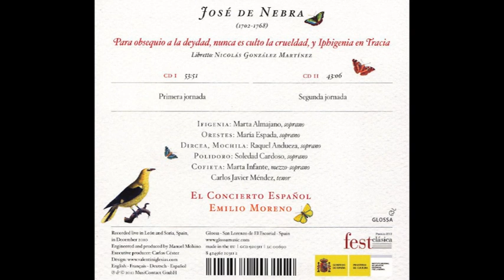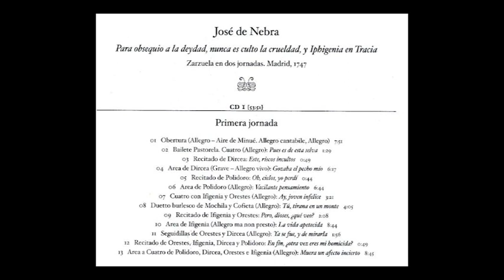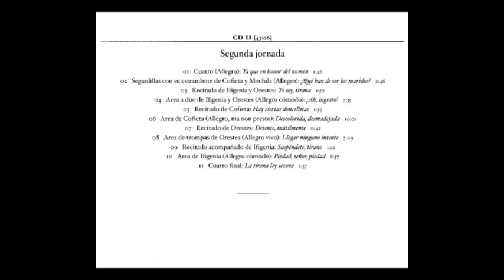José de Nebra (1702-1768) - Iphigenia en Tracia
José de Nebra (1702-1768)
Iphigenia en Tracia

Letra: Nicolás González Martínez
Director: Emilio Moreno
Categoría: Zarzuela
País: España

Escenas:
Primera jornada:
01.- Obertura (Allegro - Aire de Minué. Allegro cantable, Allegro – 7' 51"
02.- Bailete Pastorale. Cuatro (Allegro): "Pues es de está selva" – 11' 29"
03.- Recitado de Dircea: "Este, riscos incultos" – 0' 49"
04.- Arca de Dircea (Grave - Allegro vivo): "Gozaba el pecho mío" – 6' 17"
05.- Recitado de Polidoro: "Oh, cielos, yo perdí" – 0' 44"
06.- Aria de Polidoro (Allegro): "Vacilante pensamiento" – 6' 44"
07.- Cuatro con Iphigenia y Orestes (Allegro): "Ay, joven infelice" – 3' 21"
08.- Duetto burlesco de Mochila y Cofieta (Allegro): "Tú, tirana en un monte" – 4' 05"
09.- Recitado de Iphigenia y Orestes: "Pero, dioses, ¿qué veo?" – 2' 08"
10.- Area de Iphigenia (Allegro ma non presto): "La vida apetecida" – 8' 44"
11.- Seguidillas de Orestes y Dircea (Allegro): "Ya se fue, y de mirarla" – 1' 56"
12.- Recitado de Orestes, Iphigenia, Dircea y Polidoro: "En fin, ¿otra vez eres mi homicida?" – 0' 49"
13.- Area a cuatro de Polidoro, Dircea, Orestes e Iphigenia (Allegro): "Muera un afecto incierto" – 8' 45"

Segunda jornada :
01.- Cuatro (Allegro): "Ya que en honor del númem" – 1' 46"
02.- Seguidillas con su estrambote de Cofieta y Mochila (Allegro): "¿Qué han de ser los maridos?" – 2' 46"
03.- Recitado de Iphigenia y Orestes: "Yo soy, tirana" – 0' 49"
04.- Arca de dúo de Iphigenia y Orestes (Allegro cómodo): "¡Ah, ingrato!" – 7' 35"
05.- Recitado de Cofieta: "Hay ciertas doncellitas" – 1' 39"
06.- Aria de Cofieta (Allegro, ma non presto): "Descolorida, desmadejada" – 10' 01"
07.- Recitado de Orestes: "Detente, inútilmente" – 0' 42"
08.- Area de trompas de Orestes (Allegro vivo): "Llegar ningún intente" – 7' 09"
09.- Recitado acompañado de Iphigenia: "Suspéndete, tirano" – 1' 22"
10.- Area de Iphigenia (Allegro cómodo): "Piedad, señor, piedad" – 6' 57"
11.- Cuatro final: "La tirana ley severa" – 1' 37"

Reparto: Iphigenia – Marta Almajano
Orestes – María Espada
Dircea, Mochila – Raquel Andueza
Polidoro – Soledad Cardoso
Cofieta – Marta Infante
Orquesta: Orquesta El Concierto Español
Coro: Raquel Andueza, Soledad Cardoso, Marta Infante y Carlos Javier Méndez

Sinopsis:
A orillas del mar Negro y en la costa meridional de Crimea, la Táuride (que no la Tracia, como se equivoca el autor del libreto de nuestra zarzuela confundiendo churras con merinas) es patria de un pueblo belicoso y guerrero que vive del saqueo y con algunas costumbres tan peculiares como el cruento sacrificio a la diosa Artemisa Tauropolo (y que en la zarzuela la mentan con su nombre romano, Diana) de los náufragos que caían en su territorio, originando las leyendas de Ifigenia y Orestes para inspiración de autores como el Eurípides de la inmortal Ifigenia en Táuride, escrita hacia el 414 AC.
Cuenta Eurípides que Orestes huye perseguido por las Erinias, personificaciones griegas femeninas de la venganza, por haber matado a su madre Clitemnestra y a su amante Egisto. En compañía de su íntimo amigo Pílades (personaje que solamente habla sin cantar en nuestra zarzuela), Orestes, después de ir a Delfos en busca de consejo para liberarse de aquellas, se dirige a la Táuride por orden de Apolo, quien por medio de una pitonisa le ha ordenado encaminar allí sus pasos a fin de recuperar para llevarla de retorno a Atenas la estatua de Artemisa, hija de Zeus y Leto y hermana gemela de Apolo, que está en un templo del Quersoneso táurico. Una vez en Táuride, Orestes y Pílades son encarcelados por los tauros, quienes se disponen a sacrificarlos de la horrenda manera que Herodoto describe consistente en golpear la cabeza de la víctima con un garrote, decapitarla y una vez arrojado el cuerpo por un acantilado o enterrado, exponer por último la cabeza clavada en una cruz.
De este templo Ifigenia, hermana sin saberlo de Orestes, es la sacerdotisa mayor siendo además nuestra protagonista la encargada de ejecutar el trágico destino de los forasteros. También están en Táuride a causa del naufragio de su nave en las costas de aquella remota región, Electra, hermana de Ifigenia y de Orestes y esposa de Pílades (la que, al igual que su marido, solamente habla en la zarzuela), acompañada de Cofieta y disfrazadas ambas de pastoras. Por otro lado, Polidoro también ha llegado a «Tracia» (el error del libretista es de muchos centenares de quilómetros, los que separan Crimea de la zona de la actual Turquía europea) para casarse con Dircea, hermana de Toante, personaje éste que tampoco aparece nunca en la parte cantada de la zarzuela (casualmente ambos sí que son personajes de la Tracia mitológica sin ninguna relación con el texto euripidiano).